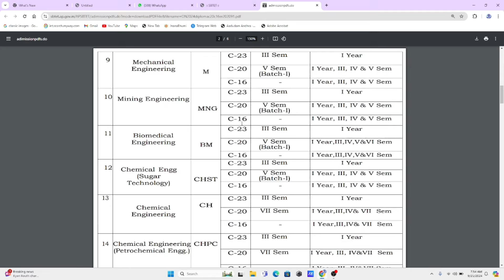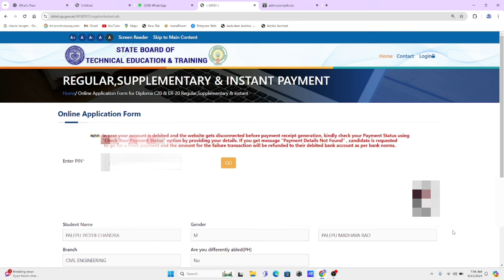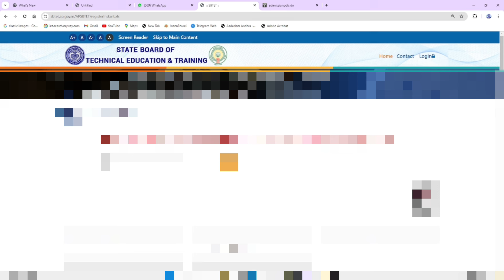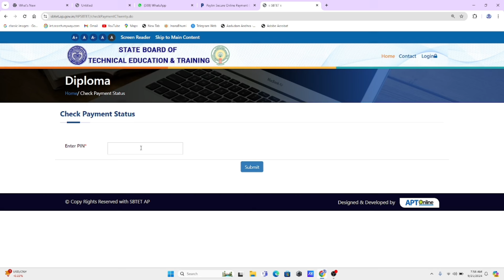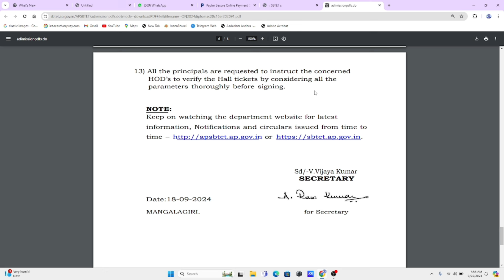AP DIPLOMA EXAM FEE PAYMENT PROCESS | SBTET C23,C20,C16 REGULAR & SUPPLY 2024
👉ap diploma c20&Er20 fee payment whats up group to pay admin join what’s up& ping admin :